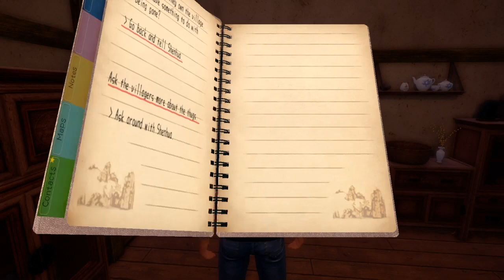Shenmue 3 Second Playthrough Part 1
Ryo Continues His Journey In ShenmueIII